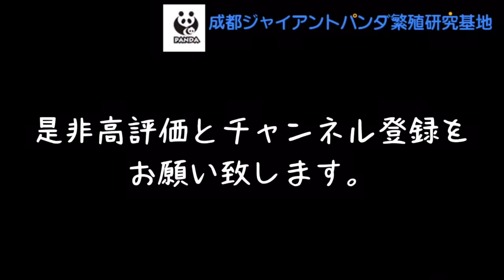【上海浪漫】成都大熊猫繁育研究基地 成都旅行 お勧め①（成都ジャイアントパンダ繁殖研究基地）でパンダと2ショット！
上海在住の日本人です。上海を中心に中国情報を配信しています。今回は中国でお勧めの旅行先を紹介します。中国でも最大のパンダ基地で200頭以上生息しています。生まれたばかりの赤ちゃんも木製のベットの上でガラス越しですが、目の前で見る事ができます。一番の興奮が、この時は2歳の雄パンダと2ショット写真が撮れた事でした。写真には写っていませんが、もしも暴れた時の為に係員の人が何人も周りに待機してくれていました。パンダの右手に蜂蜜を垂らして、気持ちが蜂蜜に集中した瞬間に撮影です。2歳の子供ですが凄く力がある事と毛が針の様に硬かった事が印象的でした。撮影料が1000元（日本円で約16000円）と少しお高いのですが、パンダを触れて一緒に写真が撮れるとなると、パンダ好きには究極の幸せだと思います。
パンダを病気から守る為に、今流行っている「新コロナウイルス」の逆で人間が持ってきた菌からパンダを守る為の、防御服と手袋が撮影の際に必須となっています。（笑っちゃいます）
カメラIPHON XS 編集IPAT PRO ルマフュージョン

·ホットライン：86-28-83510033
·ご寄付専用のホットライン：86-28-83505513
·ガイドの予約電話：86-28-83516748
·観光の問い合わせ、遺失物の取り扱い、クレーム電話：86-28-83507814
·お食事の予約電話：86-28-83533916
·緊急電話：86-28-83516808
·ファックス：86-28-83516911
·所在地：中国四川省成都外北熊猫大道1375号
·郵政番号：610081